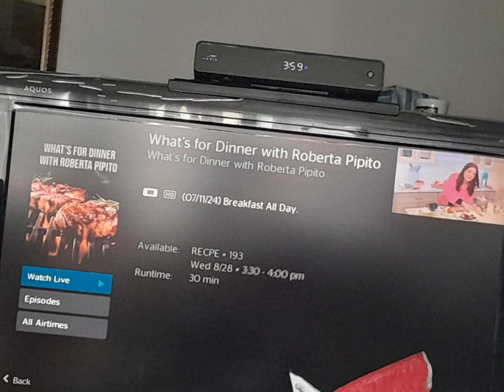yeah yeah yeah we know chefs kiss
Can the stalker wife stop with me?